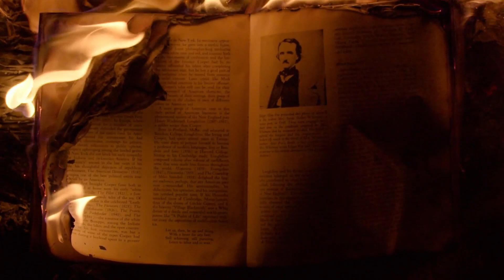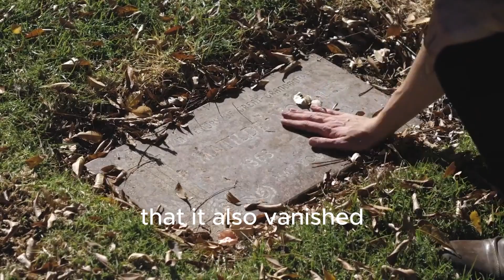Mystery in the Library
In a quiet library, a book expert's discovery that a rare artifact has gone missing turns deadly when the expert is found dead a week later. The mysterious disappearance of the book along with the death of the expert covered the quiet corridors of the library with a mysterious shroud.